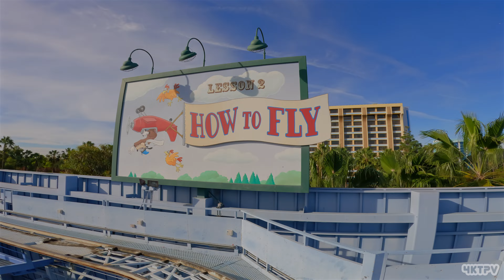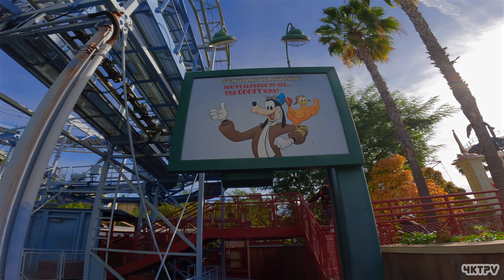Goofy's Sky School - California Adventure Park - POV complete ride!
Join the Air Farce
Climb aboard your flight-training vehicle and hang on tight as you take off 3 stories in the air. Zip along 1,200 feet of track on a zany roller coaster ride up, down and all around.

This silly school is appropriate for smaller aspiring pilots—no previous flight experience necessary!

A Tribute to Classic Goofy Gags
Goofy’s Sky School is inspired by Disney’s madcap “How To” cartoons of the 1940s and 1950s, especially Goofy’s Glider from 1940.

All ride footage captured by 4K Theme Park Videos and may not be used without permission.